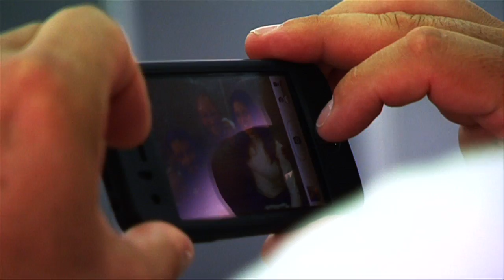The woman of the CITS - Carlotta Fedeli - Faces - Inside Racing 2011 - Ep. 10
Out of the ordinary -- her style. Extraordinary -- her talent. By no means ordinary -- her hobby!
Carlotta Fedeli from Rome. Racing driver in the Campionato Italiano Turismo di Serie. With her carefree style the pretty Carlotta is stirring up the male domain.